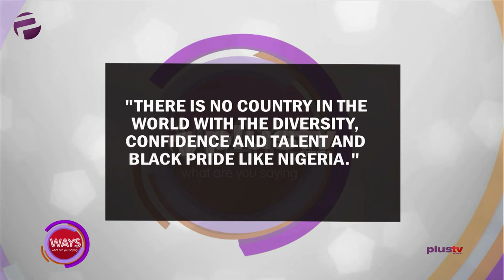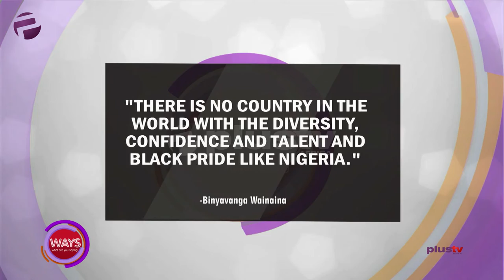Nigeria, The Pride And Diversity Of Our Nation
"There is no country in the world with the diversity, confidence and talent and black pride like Nigeria" - Binyavanga Wainaina